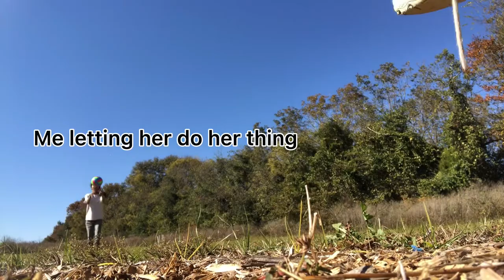Me and my sister playing volleyball (we both suck)😃